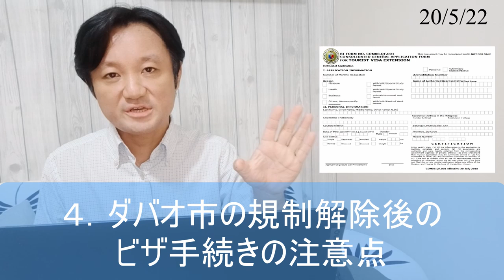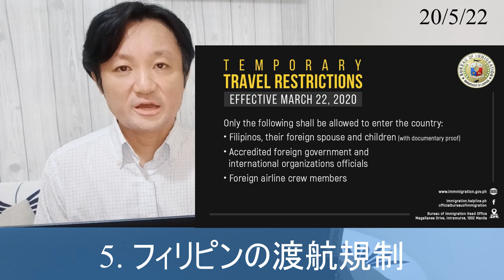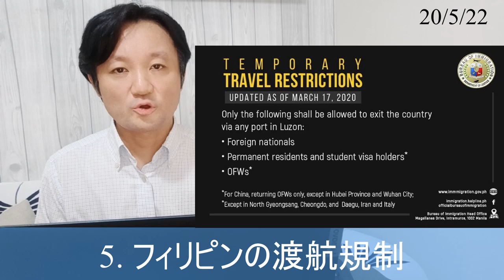フィリピンのビザ延長問題。コミュニティ隔離で外出規制の中、ビザ延長についてのフィリピンイミグレーションの発表を解説します(20/5/20)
フィリピンにお住いの方から、「ビザが切れそうなんですが、ビザ延長はどうすればよいですか？イミグレーションの状況を教えてください」
最近このようなご質問を多数いただくので、わかりやすくお伝えします。

強化されたコミュニティ隔離、修正を加えた強化されたコミュニティ隔離、一般的なコミュニティ隔離の下、外出規制が厳しくなっている中、ビザの期限が切れてしまいそうな場合、またはビザが切れてしまった場合はどうすればよいのか？

この動画では次の内容についてお伝えします。

１．フィリピンのイミグレーションの状況について
２．規制期間中にビザが切れてしまった場合のビザの延長について
３．コミュニティ隔離期間中にフィリピンを出国する方のビザ手続について
４．ダバオ市規制解除後のビザ手続きについて
５．フィリピンの渡航規制について（入国及び出国）

●フィリピンイミグレーションのフェイスブックページ

●ダバオイミグレーションのフェイスブックページ

●ダバオイミグレーションの申請書ページ

●JPVAハローワールドツアーフェイスブックページ

【5/21】フィリピン電気代高額請求 ケソンシティ集団感染 病院封鎖 M5の地震 マニラ セブ 今日のニュース

フィリピン移住が失敗する理由TOP5。10年前の自分に教えたい。アキラ先輩

フィリピン・セブ島 最新情報｜ロックダウンは終わったの？【コラボwithセブポット北村真紀さん】

【5/20】フィリピンマニラをロックダウンに戻す可能性大！大統領断言 ワクチンは早くて2020年1月完成 OFW問題勃発 セブ 今日のニュース

海外移住|フィリピンに住むための具体的な情報。ビザ、治安、住む場所、銀行口座、食事など, AkiraSenpaiPhilippines